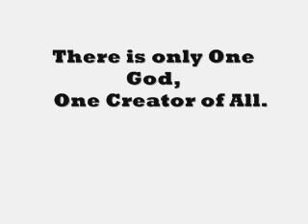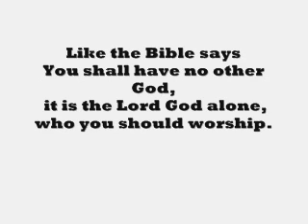Prophetic dream April 2013,God of Water,America,Structure,wind.